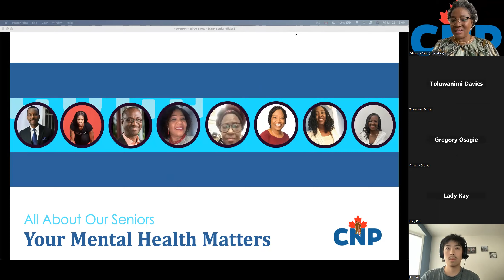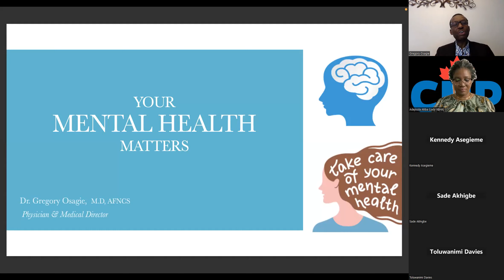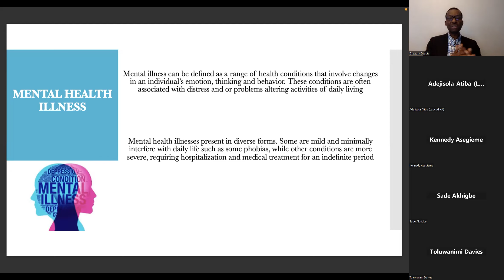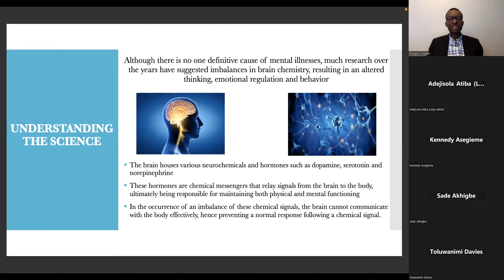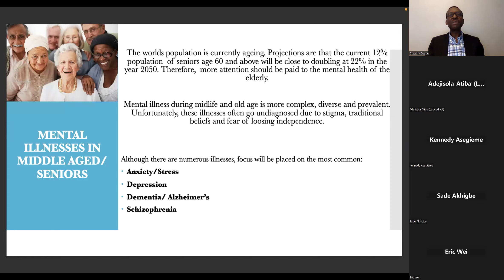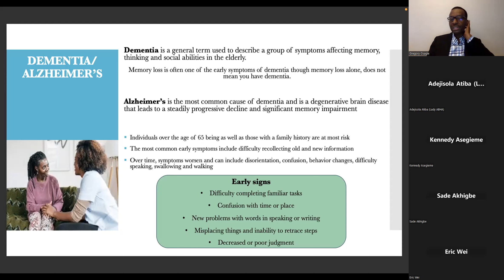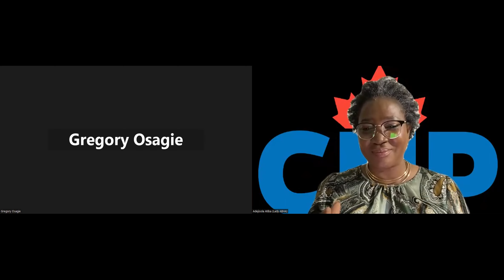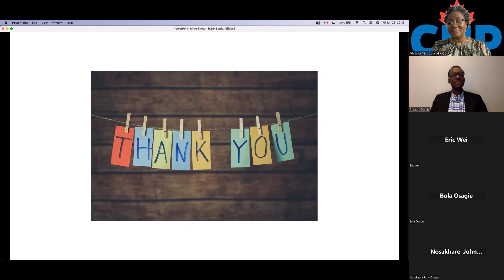Share - Care - Engage: All About Our Seniors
A 10-week Program, specially curated for Seniors.
Theme: Your Mental Health Matters
Speaker: Dr. Greg Osagie
A Physician, Medical Director of Divine Medical Centre Ikoyi, Nigeria.
A Pastor in The Redeemed Christian Church of God.
Happily married to Pastor (Mrs.) Bola Osagie, a Chartered Accountant, and Banker.
Blessed with children, and a grand child.